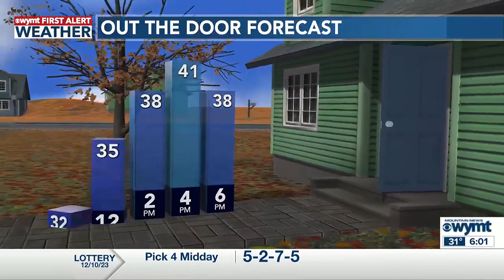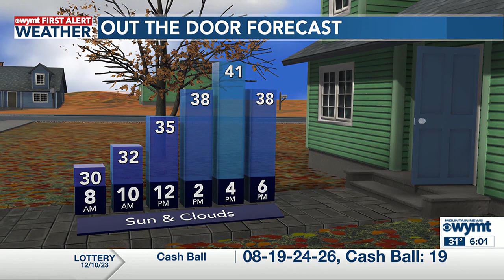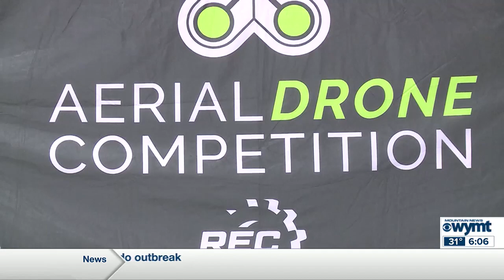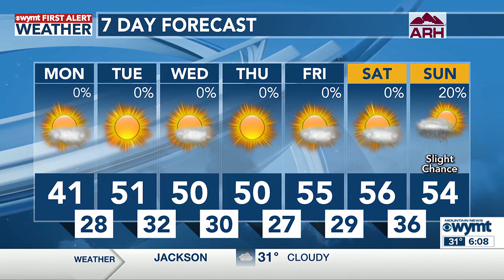WYMT Mountain News This Morning at 6:00 a.m. - Top Stories - 12/11/23